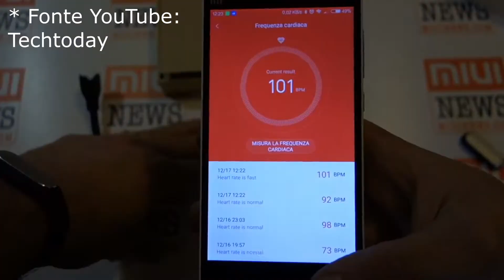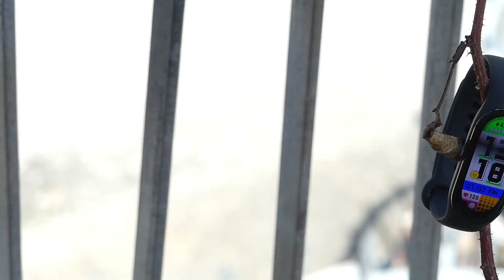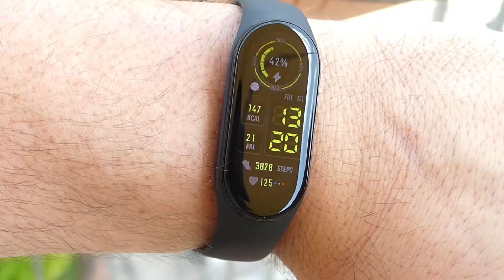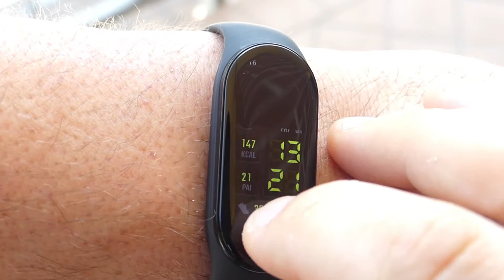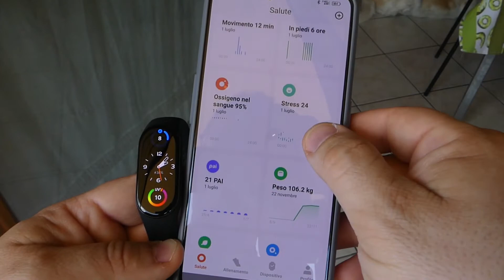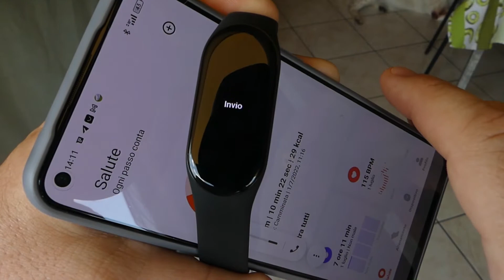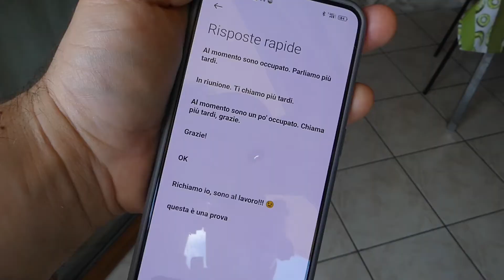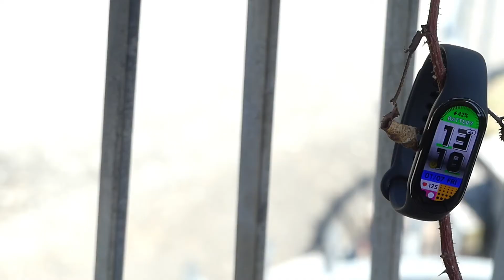XIAOMI (MI) SMART BAND 7 - Da regina a dama di corte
E' arrivata quella che da tutti è considerata la regina delle fitness tracker a basso costo. Xiaomi Smart Band 7 incarna ancora questo detto? Scopriamolo all'interno di questa recensione completa

🛒️Xiaomi Mi Band 7 Versione Internazionale
🌐 In vendita su Hekka
💰 Scende a 38€ da 56,79€ (-33%)
🇨🇳Spedizione Internazionale 10-12 giorni tasse incluse

oppure su Amazon

📩 Commercial Collaborations  📩
💬 WECHAT: @iaffy82
💬 INSTGRAM: @iaffyema